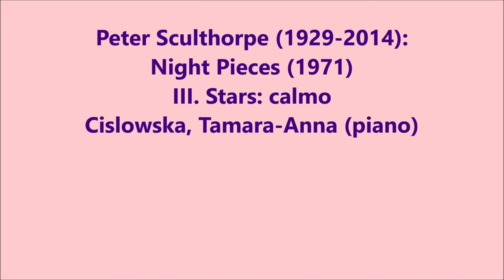Sabine Weiss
A fine Swiss photographer: some of her most striking images showcased here.